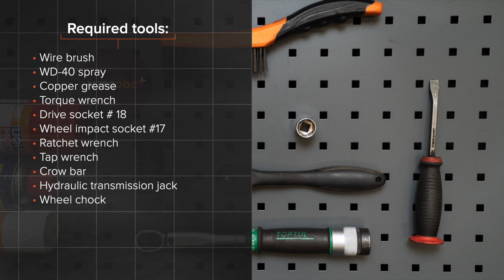Så byter du fjädrar bak på RENAULT CLIO 3 [AUTODOC-LEKTION]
Så byter du fjädrar / spiralfjädrar bak på RENAULT CLIO 3 (BR0/1, CR0/1) 1.5 Hatchback 2005–2012 [AUTODOC-LEKTION]

Fjädrar på en RENAULT Modus / Grand Modus (F, JP) (09.2004–...) / RENAULT Clio III Van (SB_, SR_) (06.2005–12.2014) / RENAULT Clio III Grandtour (02.2008–...) / RENAULT Kangoo II Express (FW) (02.2008–...) / RENAULT Megane III Coupe (DZ) (11.2008–...) bilar bör som regel bytas ut enligt en och samma procedur. Men,det kan vara små skillnader beroende på fordonets design.

Alla PDF- och videoguider om byten av RENAULT CLIO 3-delar: ladda ned och titta på AUTODOC CLUB

0:00 — RENAULT CLIO 3 – fjädrar / spiralfjädrar: utbytesguide steg för steg
0:26 — Höj bilens bakre del och säkra fästdelarna.
1:09 — Skruva loss de nedre fästelementen från stötdämparen.
1:37 — Avlägsna fjädern.
2:40 — Installer fästningsbulten.
3:00 — Avlägsna monteringen från nedre bakaxelns balk.
3:40 — Skruva i hjulbultarna.